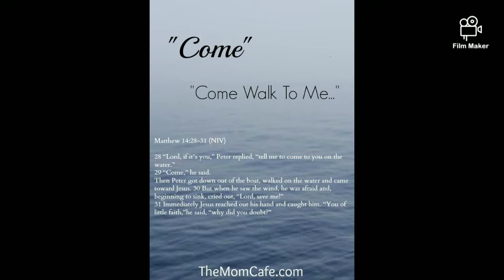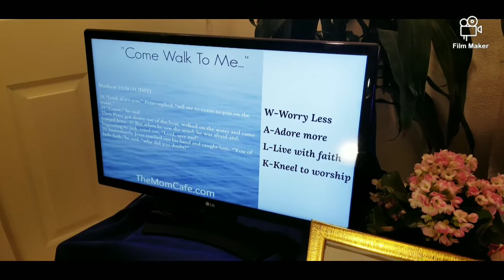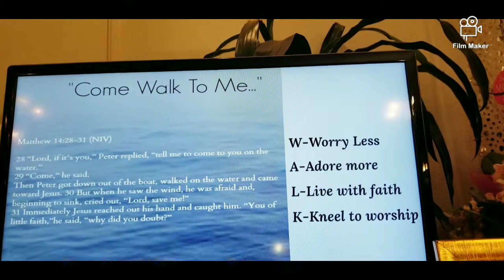Corona Virus Prayer Novena | Day 65